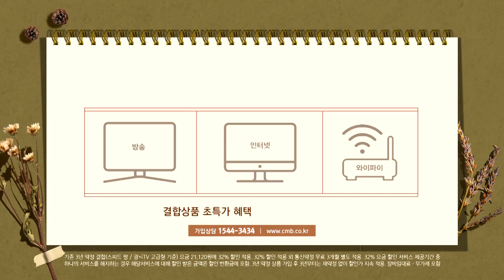[광주뉴스] CMB 우리동네 운동회, 탁구 편 방영